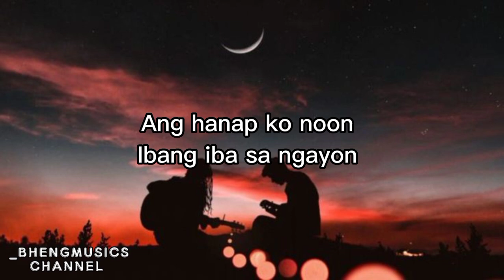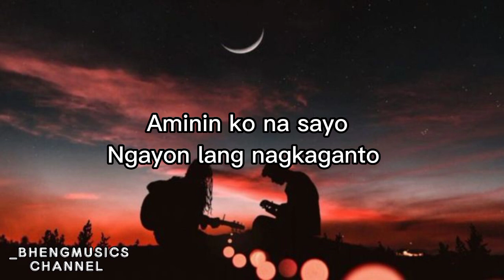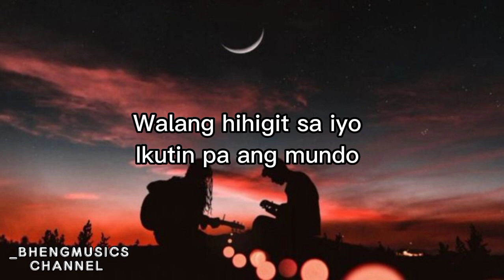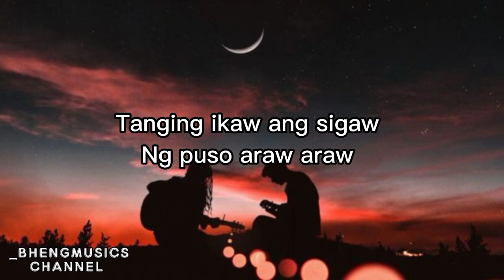Babalik Sayo - Moira Dela Torre (lyrics video)